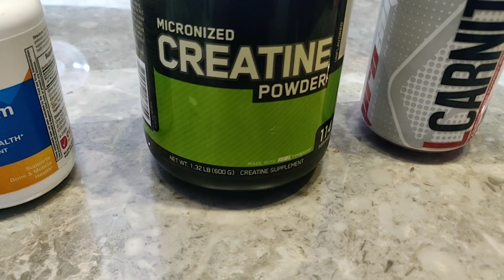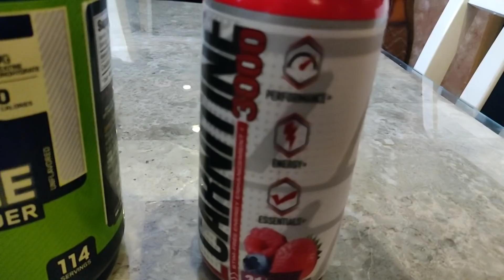QUE COMO EN UN DIA ENTERO PARA PERDER PESO RAPIDO/KETO/SUPLEMENTOS/WHAT I EAT IN A DAY KETO/ 2020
VIDEO DE LAS TORTILLAS
Me quieres mandar fan mail?

Familia los invito a que vean un dia entero de mis comidas, ejercicios y suplementos que tomo para bajar de peso y crear masa muscular 😀💪

Creatina ayuda a crear masa muscular, y aumentar el rendimiento. La creatina se encuentra en proteinas como pescado, carne de puerco, pollo res pero no consumimos lo suficiente para obtener los beneficios y menos en nuestro estillo de vida keto porque no consumimos bastante proteina entonces suplementar con un poco de creatina es muy beneficiario.

El magnesio es un nutriente que el cuerpo necesita para mantenerse saludable. El magnesio es importante para muchos procesos en el cuerpo, incluida la regulación de la función muscular y nerviosa, los niveles de azúcar en la sangre y la presión arterial.